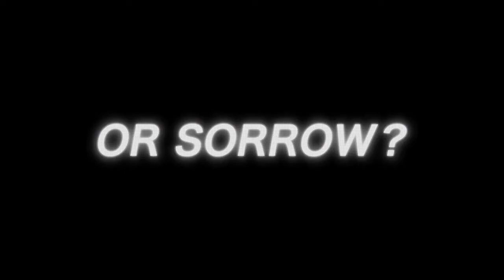The History of TEKKEN 7 - Father vs Son - Rage vs Sorrow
TEKKEN 7 Origin History